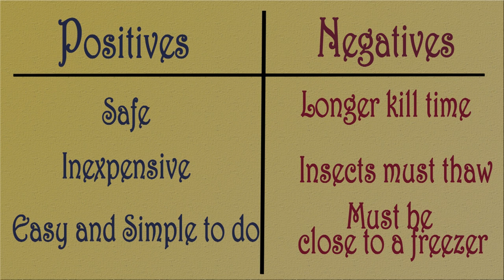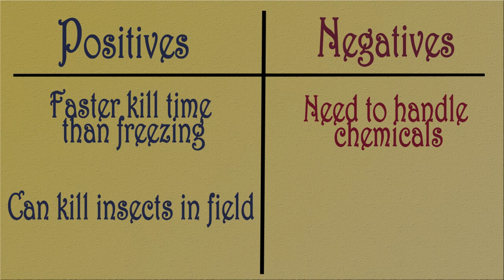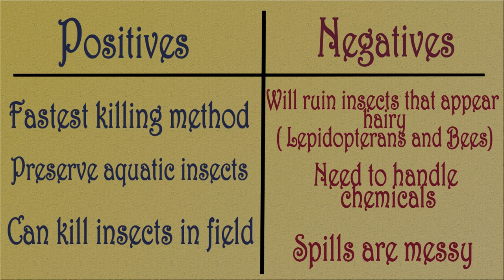Insect Preservation Basics for Kids (Ep 3)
Originally designed for kids and all those who think learning should be a fun and exciting process, Jason Thomas summons forth his acting abilities to personify different characters who teach about important aspects of insect collecting. The emphasis of these videos is to help viewers learn and have fun at the same time.
Jason and his friends discuss the proper techniques, equipment and pitfalls to avoid to make sure your insects last for a long time by using the correct killing methods.

Font by Christopher Hansen

Music For Intro Composed by Epikus:
Song Title "Sum Eques"
Used with Personal Permission.